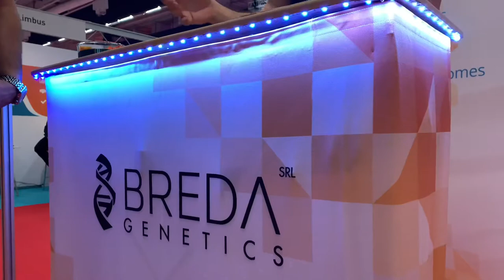ESHG 2019 - The After Movie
Impressions, scientific ideas  and funny moments from the European Society of Human Genetics Meeting 2019 in Gothenburg (Sweden).